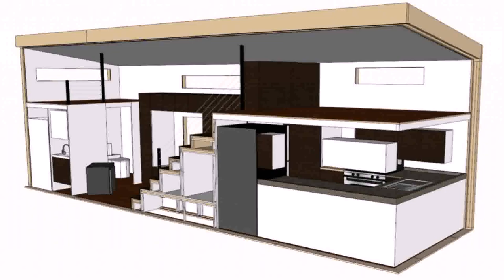Tiny House Plans Victorian - Gif Maker DaddyGif.com (see description)